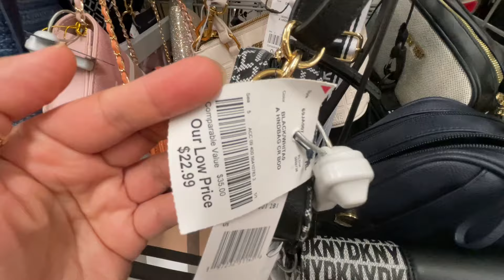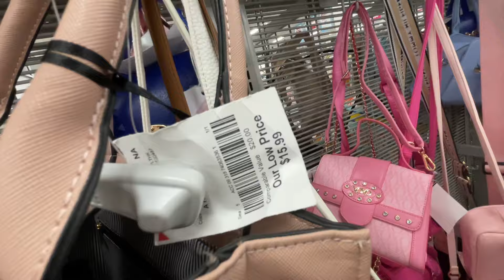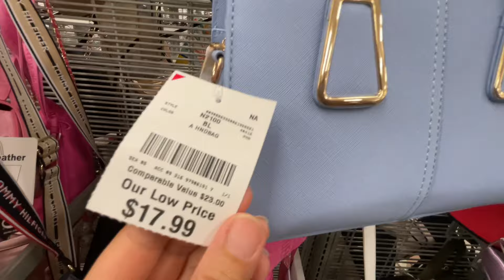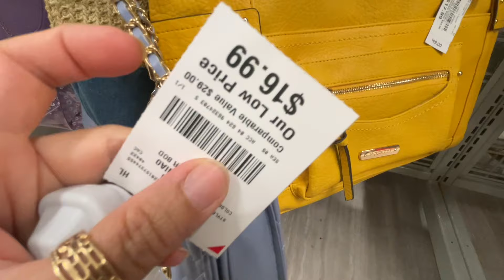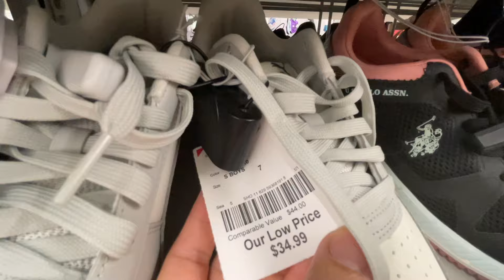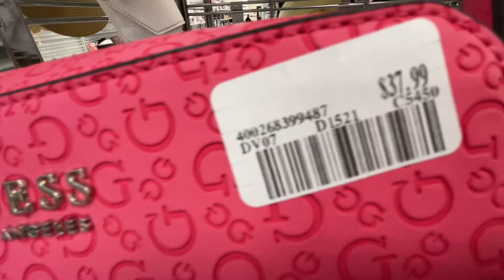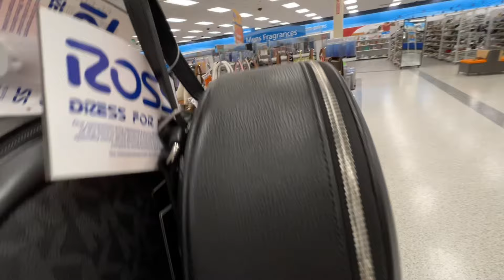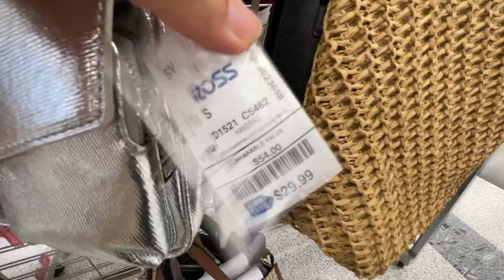BURLINGTON AND ROSS DRESS FOR LESS SHOP WITH ME 2024| DESIGNER HANDBAGS AND SHOES |STORE WALKTHROUGH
Store walkthrough with me to Burlington, Ross Dress For Less, Tjmaxx, Walmart, Target, HomeGoods, Marshalls, Hobby Lobby, Nordstrom Rack, Big Lots, Goodwill and others.